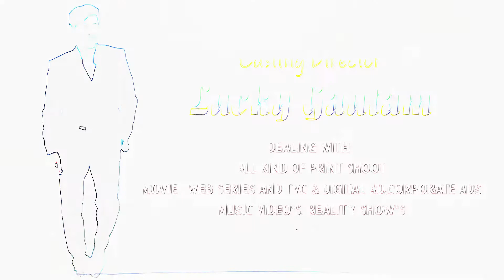Lucky Gautam || Episode 35 B || Industry Ki Sahi Log || Vipul Bhatt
Facebook: Vipul Bhatt's Daily Audition Updates

Instagram: Vipul Bhatt.Official  || The Audition Mall

Credits and Titles

CONCEPTUALIZED BY: VIPUL BHATT

INTERVIEWING HOST: Vipul Bhatt

ADMINISTRATIVE & COORDINATION : MONA KHAN & SONALI HANCHATE

EDITOR : NIRMALA MALI & HARMESH HONEY MALHOTRA
SPECIAL THANKS: FEROZ AHMED

DIGITAL MARKETING TEAM :

TRUPTI MAIDH
SHREYA SHARMA
SATYAM BHADAURIYA

A SOCIAL AWARENESS INITIATIVE BY VIPUL BHATT'S DAILY AUDITION UPDATES.

IF YOU FIND THIS VIDEO CAN MAKE A DIFFERENCE THEN...

       THE AUDITION MALL
               vįpųɭ ɓђąţţ'ş
      daιly aυdιтιon υpdaтeѕ

 DAILY AUDITION UPDATES ⁉️
✅ ONLINE AUDITIONS
✅ SHORTLISTED AUDITIONS
✅ OPEN AUDITIONS

✅ SEPARATED MALES / FEMALES / KIDS
✅ SEGREGATED AGE WISE

✅ FILMS - SERIALS - TVCs - WEBSERIES - PRINTSHOOTS - MUSIC ALBUMS ETC

✅ MUMBAI - SURAT - VADODARA - DELHI - RAJKOT - HYDERABAD - BENGALURU
OTHER CITIES ALL OVER INDIA
WHEREVER HAPPENING

✅ HINDI - GUJARATI - MARATHI - TAMIL - BENGALI - BHOJPURI
OTHER REGIONAL LANGUAGES
WHENEVER HAPPENING

GET EVERYTHING UNDER ONE ROOF
        THE AUDITION MALL

               vιpυl внaтт ' ѕ
       daιly aυdιтιon υpdaтeѕ